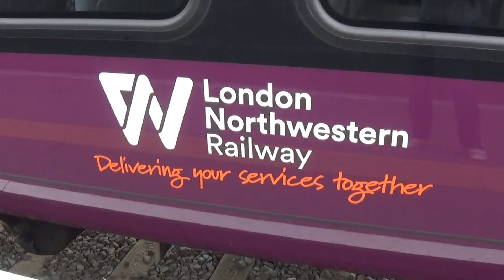#2 Trains at Lichfield Trent Valley (ft - 37608) | 02/09/24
In this video of part two from Lichfield Trent Valley, on the 02/09/24. I was still there to spot the everyday passenger workings, the usual freight workings and two special VSTP workings with many tones included too!
Part 1:
The highlights include:
LNWR 730228 and 730229 working the 2Q24 from Crewe to Nuneaton
Freightliner 66605 working the 6B71 from Tunstead Sdgs (Fhh) to Northampton Castle Yard
ROG 37608 working the 0M57 from Wembley H.S. to Derby R.T.C. (Network Rail) (She then arrived at Lichfield North Jn and used the junction to head up to the high level).
Network Rail DR 80206 working the ? (She also arrived at Lichfield North Jn and used the junction to then head up to the high level too and this was seen not so long after 37608).
LNWR 730229 and 730228 working the 2Q25 from Nuneaton to Crewe
GBRF 66768 working the ?
Freightliner 66585 working the 4M81 from Felixstowe North F.L.T. to Garston F.L.T.
WMR 323215 and 323222 working the 2P33 from Bromsgrove to Lichfield Trent Valley Hl
You don't have to but as I have said before, it gives me A LOT of support to keep on uploading without any hesitation whatsoever.